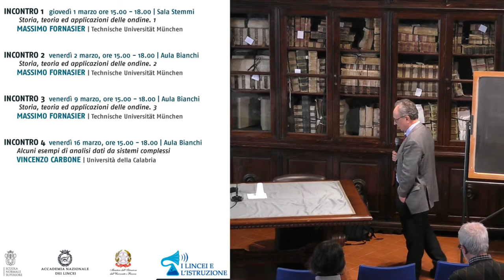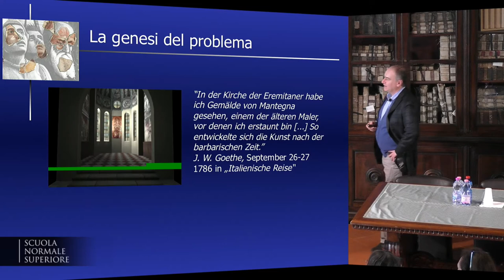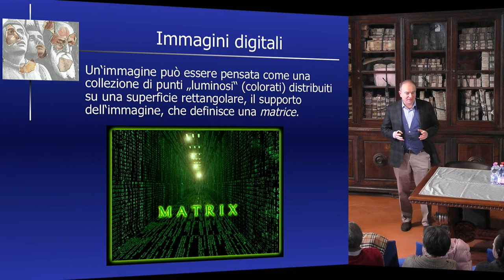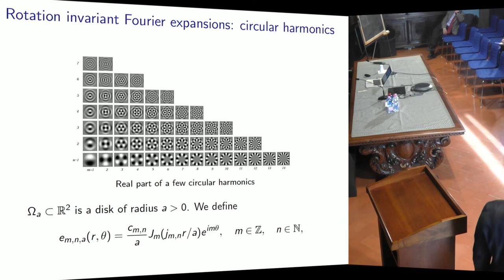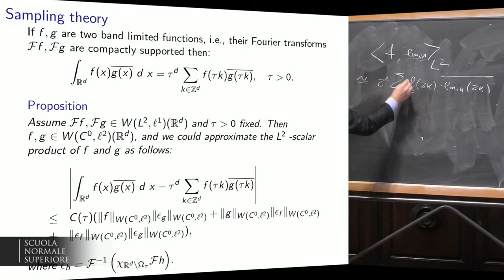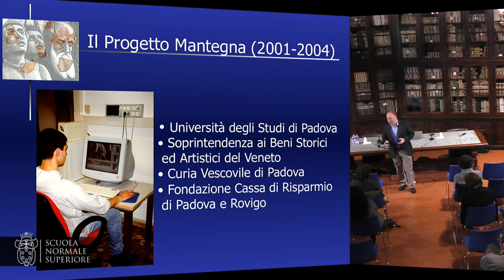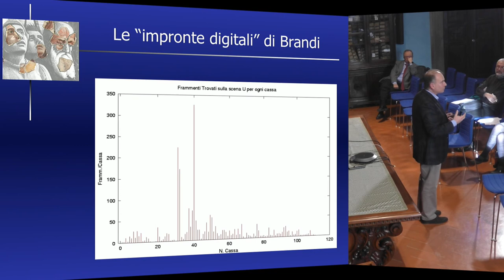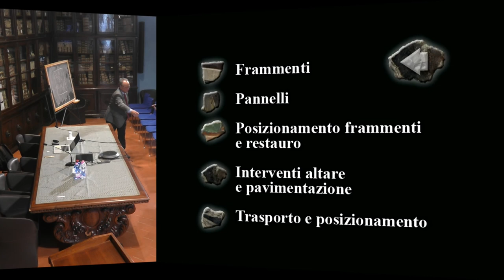MATEMATICA Storia, teoria ed applicazioni delle ondine - Accademia dei Lincei e SNS - 9 marzo 2018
Massimo Fornasier, Università di Monaco
Storia, teoria ed applicazioni delle ondine

MATEMATICA - LA MATEMATICA NEL MONDO CONTEMPORANEO

Il corso si articola in tre cicli, che possono essere frequentati assieme o singolarmente

II MODULO
Wavelets e analisi di dati.

a. Storia, teoria ed applicazioni delle ondine
Prof. Massimo Fornasier, Università di Monaco, Germania, 1, 2, 9 marzo

La prima lezione del corso ripercorre lo svilippo storico delle ondine a partire dall'analisi di Fourier per poi seguire con l'analisi tempo-frequenza (analisi di Gabor) e l'introduzione negli anni 70 da parte di Morlet delle "ondine/wavelets" e l'analisi tempo-scala. Verrà spiegato il funzionamento "meccanico" delle ondine con alcuni esempi pratici di applicazione alla compressione di immagini.
La seconda lezione presenta con qualche dettaglio "tecnico" alcune costruzioni di espansioni di ondine, in particolare la trasformata wavelet continua, le espansioni frames di ondine,  per finire con la analisi multirisoluzione e l'algoritmo della trasformata wavelet veloce.
La terza lezione presenta un'applicazione pratica dell'analisi armonica computazionale: è possibile ricomporre, dopo oltre sessanta anni, uno degli affreschi più importanti del Rinascimento italiano ridotto ad un centinaio di migliaia di frammenti da un bombardamento durante la seconda guerra mondiale? Si possono ricostruire le parti mancanti e si può dire qualcosa del loro colore originale?
In questa lezione vogliamo mostrare – ci auguriamo in maniera efficace sfruttando la seduzione dell’arte – come la matematica, ed in particolare l'analisi armonica computazionale, possa essere oggi applicata a problemi pratici solo alcuni anni fa considerati irrisolubili.

Riferimenti:
M. Fornasier, Introduzione all'analisi armonica computazionale, Note di Lezione, 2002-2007 in M. Fornasier, Mathematics enters the picture, Proceedings of the conference Mathknow 2008

b. Alcuni esempi di analisi dati da sistemi complessi
Prof. Vincenzo Carbone, Università della Calabria, 16 marzo

Le lezioni riguarderanno le applicazioni di alcune tecniche di analisi dei dati che possono essere ottenuti sia da esperimenti che da osservazioni di fenomeni naturali nel campo dei sistemi complessi. Verranno trattate differenti tecniche che si riferiscono sia a sequenze di dati temporali, sia a fenomeni spazio-temporali. Le applicazioni spazieranno da fenomeni astrofisici fino ai dati relativi alla dinamica del clima sulla terra.